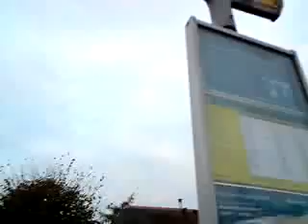Goedemorgen-Show met Tom&Dewi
Half negen 's ochtends bij een bushalte in DDV (Dedemsvaart)... in de herfstvakantie!!
Wat wij daar zo vroeg doen?
Kijk maar! ;)